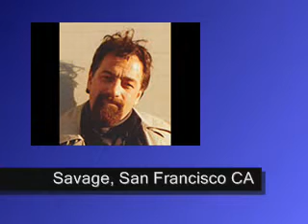Michael Savage Classic - Savage vs Liberal Caller - on the Fairness Doctrine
F.A.I.R.N.E.S.S.
D.O.C.T.R.I.N.E. = "Fascism Attacks Individual Rights Next Essentially Silencing Speech. Democrats Opposing Conservative Talk Radio Imposes Nazi Ethos"

aired july 2007